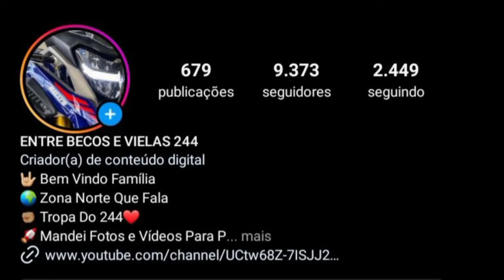OS GR4U DE BIKE MAIS CHAVE 2024 |MELHORES| #55🇧🇷❤😜